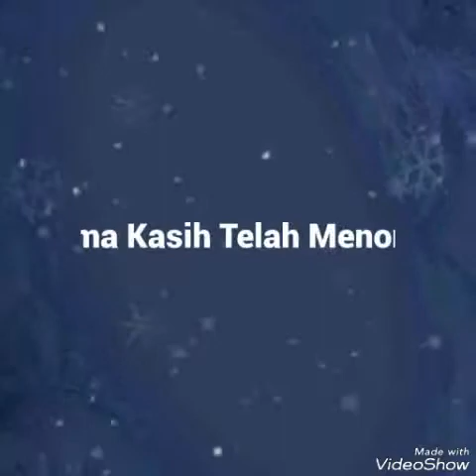Tak Mungkin Ku Melepaskanmu. Dygta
Tak Mungkin Ku Melepaskanmu
Mengartikan dirimu di dalam hatiku
Betapa kusesali adanya dirimu
Haruskah ku bertahan demi cinta ini
Yang tak mungkin
Andaikan saja ada keteduhan hati
'Tuk membuka kembali jalan cinta ini
Biarkan ku menanti semua janji kita
Sampai batas waktu mengakhiri
Dan tak mungkin untuk kita bersama
Di atas perbedaan yang s'lamanya mengingkari
Dan tak mungkin bila ku melepasmu
Sungguh hati tak mampu mengertilah cintaku (percayalah cintaku)
Dan tak mungkin (apa mungkin)
Semestinya tak ada yang memisahkan
Cinta ini karna hanya dirimu satu cintaku.